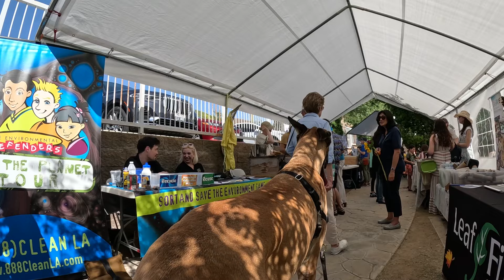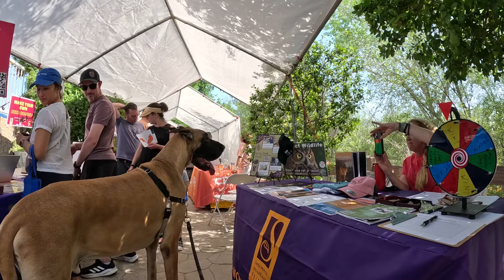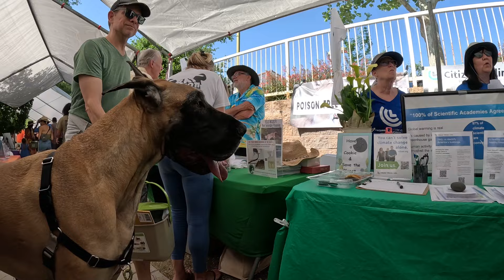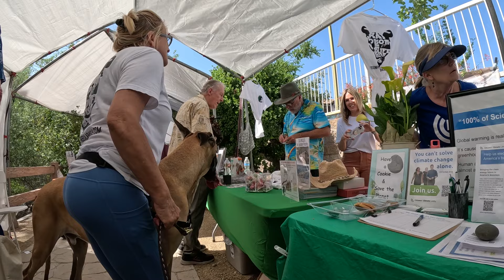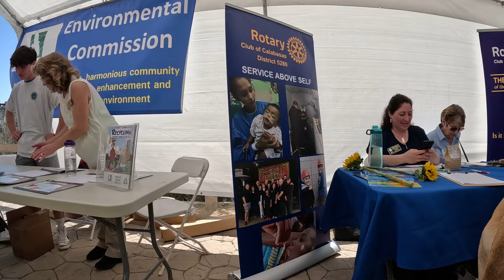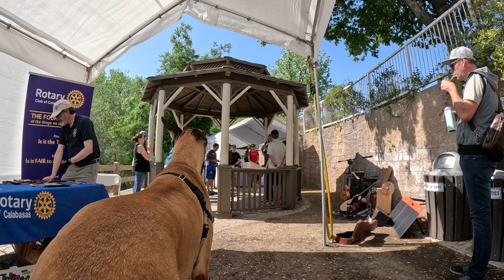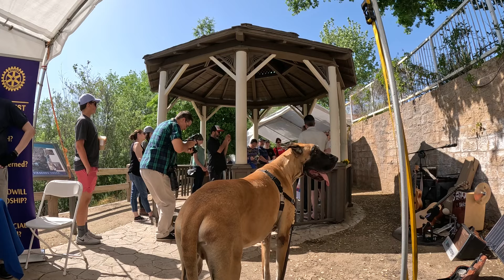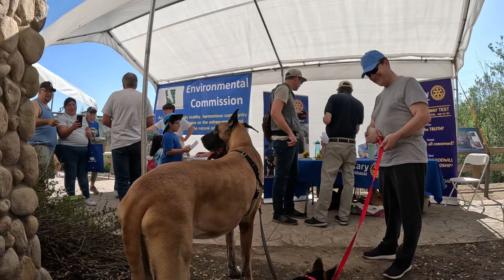Cash 2.0 Great Dane at the Calabasas Earth Day Festival 2023 (3 of 4)